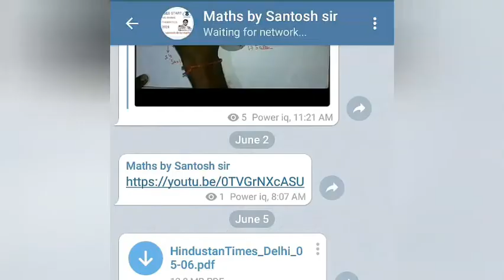Simple interest (साधारण ब्याज़) Part -6 for SSC,BANK,RAILWAY AND ALL COMPETITIVE EXAMS BY SANTOSH SIR